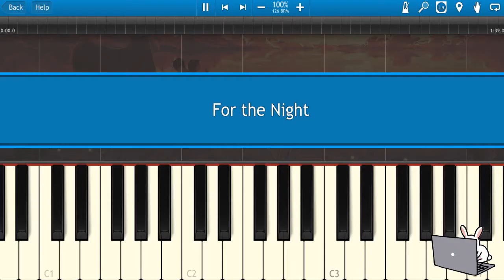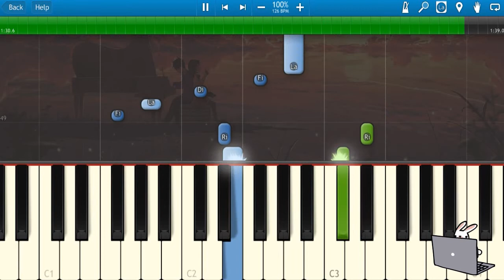🎹Pop Smoke - For The Night ft. Lil Baby, DaBaby (Piano Tutorial)❤️♫